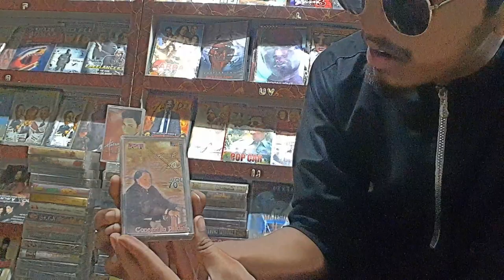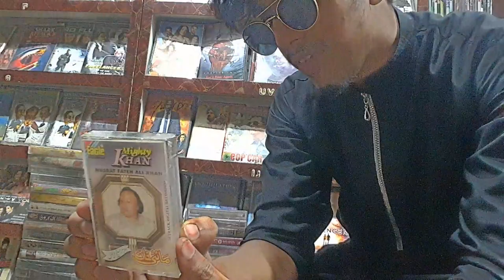Best Audio Cassette Tapes Collection ! AVAILABLE In Discount ! Audio songs old and new urdu hondi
Tags.
cassette girl,
cassette tape,
cassette player,
cassette coast,
cassette toilet,
cassette tape sound effect,
cassette girl fnf,
cassette demian,
cassette adapter,
cassette ac,
cassette animation,
cassette ac installation,
cassette aux,
cassette ayokay,
cassette air conditioner,
cassette aux adapter,
a cassette picture,
a cassette bali sambalpuri song,
a cassette player,
a cassette tape,
a cassette toilet,
cassette bluetooth adapter,
cassette beasts,
cassette bag,
cassette boombox,
cassette bluetooth,
cassette bag bottega,
cassette bmx,
cassette bike,
tdk b cassette,
b series cassette,
b series cassette company,
b series cassette mewati song,
b n cassettes amet,
b.ed cassette,
b series cassette company mewati song,
b series cassette mewati,
cassette collection,
cassette comeback,
cassette coast upside down,
cassette coast reaction,
cassette club,
cassette coast things i'll never forget,
cassette coast 2021,
c cassette adapter,
vhs-c cassette adapter,
maxell vhs-c cassette adapter,
vhs-c cassette adapter repair,
cassette a.c service,
thetford cassette c-402c,
vico c cassette,
cassette deck,
cassette deck repair,
cassette duplicator,
cassette dj,
cassette documentary,
cassette demian lyrics,
cassette destruction fyoum,
tdk d cassette,
changer la cassette d'un vtt,
démonter la cassette d'un vélo,
cassette eka,
cassette eject sound effect,
cassette edm,
cassette eka chamara weerasinghe,
cassette effence,
cassette eka songs only,
cassette eaten,
cassette eka jaya sri,
groov e cassette player,
eazy e cassette,
e thirteen cassette,
e thirteen cassette removal,
e bike cassette,
e thirteen cassette install,
e bike cassette removal,
e thirteen helix cassette,
cassette futurism,
cassette fnf,
cassette festival,
cassette freewheel,
cassette fast forward sound effect,
cassette film,
cassette ft king promise,
cassette factory,
cassette ghostylad,
cassette girl x hank,
cassette ghostylad remix,
cassette girl fnf mod,
cassette girl mod,
cassette girl anime,
alex g cassette,
g star cassette,
cassette hub,
cassette hub sound,
cassette headphones,
cassette head cleaner,
cassette hiss,
cassette haul,
cassette holder,
cassette history,
project h cassette,
cassette festival project h,
h.t.cassette,
cassette insert sound effect,
cassette i will survive,
cassette installation,
cassette insert,
cassette insert and play sound effect,
cassette insert video,
cassette is wobbling,
cassette i will survive lyrics,
cassette jones,
cassette junkies band,
cassette junkies,
cassette jam,
cassette jones vybz kartel,
cassette junior skullcandy,
cassette jukebox,
cassette j card,
j balvin borro cassette,
j dilla filtered cassette,
j balvin borro cassette letra,
j balvin cassette,
j'ai la cassette qui colle,
cassette kahani,
cassette kahani urdu,
cassette keeps ejecting in car,
cassette king,
cassette king promise,
cassette kpop,
cassette kahani vol 1,
cassette ka guldasta,
r.k. cassette ratanpur,
k k cassette,
r k cassette,
k-on cassette tape side b,
k-12 cassette,
k-on cassette mix,
k.k.pal.mohini cassette,
cassette loop,
cassette locations mauer der toten,
cassette lyrics,
cassette lofi,
cassette loading sound effect,
cassette lockring tool,
cassette lost in a maze,
cassette lockring,
jill cassette,
l will survive cassette,
cassette à l'envers,
l'avare la cassette,
maluma borro cassette l,
dimplex cassette l pebbles,
cassette my way,
cassette michelle,
cassette mini split installation,
cassette music,
cassette mini split,
cassette maluma,
cassette mixtape,
cassette mp3 player,
boney m cassette,
r.e.m. cassette,
r.e.m. cassette set,
s m cassette bundi,
my way cassette,
borro cassette m,
cassette noise,
cassette nanky,
cassette neon towers,
cassette not spinning freely,
cassette nirvana,
cassette noise sound effect,
cassette ninja,
cassette neistat,
b n cassettes,
n music cassette,
cassette guns n roses,
n samble borro cassette,
cassette world n,
cassette or freewheel,
cassette overlay,
cassette orchestra,
cassette or freecoaster,
cassette old song,
cassette olivia rodrigo,
cassette on bike wobbles,
cassette overhaul,
o general cassette ac,
cassette o,
o general cassette ac error codes,
o general cassette ac service,
cassette to pubg,
rueda libre o cassette,
piñon rosca o cassette,
freecoaster o cassette,
cassette player sound effect,
cassette player review,
cassette player unboxing,
cassette player not working,
cassette player repair,
cassette player keeps ejecting tape,
cassette player in car,
cassette ka e.p,
cassette quality,
cassette qawwali,
cassette queen,
cassette quality vs cd,
cassette queen greatest hits,
cassette questions,
cassette quilting,
cassette quality kbps,
q borro cassette,
cassette removal,
cassette recorder,
cassette rewind,
cassette rewind band,
cassette rip,
cassette removal tool,
cassette radio,
cassette rewind sound effect,
v c r cassette,,
t-series cassette ka gana,
cassette unboxing,